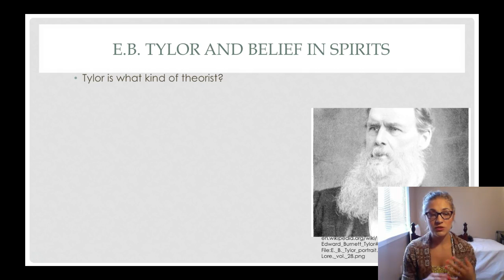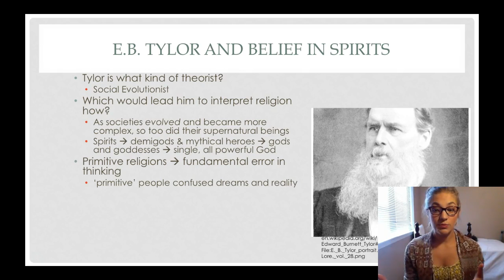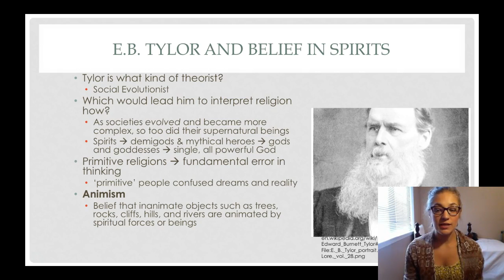E.B. Tylor and Social Evolutionist Views of Religion